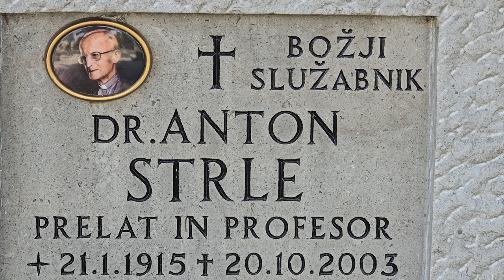2024-05-12 LJUBLJANA Ljubljanske žale Bs Anton Strle